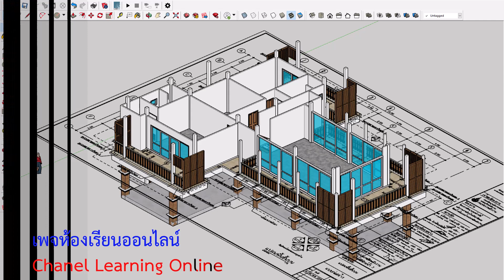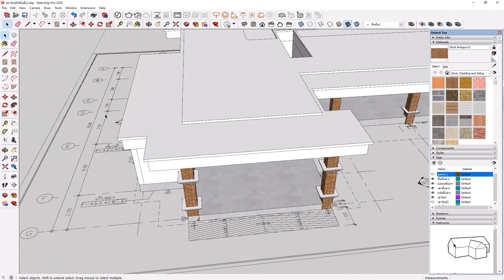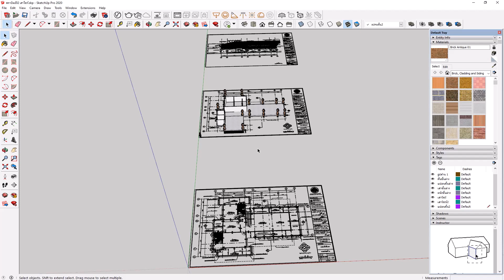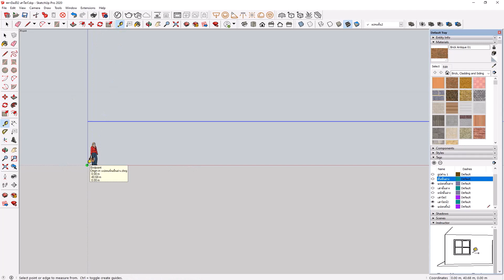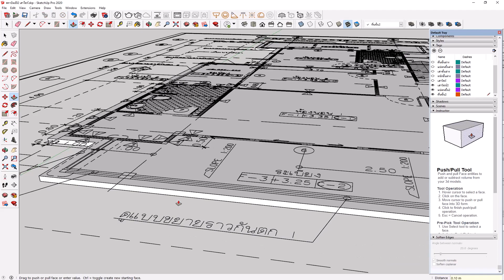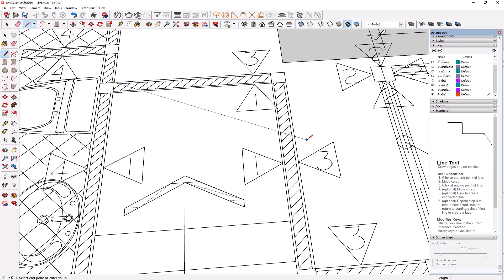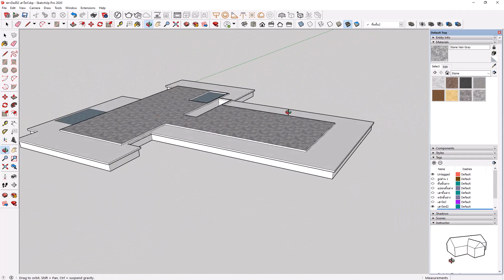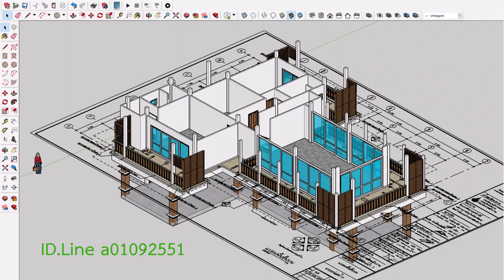คอร์สเรียน Sketchup บ้าน2ชั้น พร้อม Render งานเหมือนจริง ตอนที่ 8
คอร์สเรียน Sketchup บ้าน2ชั้น พร้อม Render งานเหมือนจริง ใครที่ยัง ไม่ได้โหลด แบบฝึกหัด โหลดได้เลยครับ แปลนชั้นล่าง แปลนรูปด้าน 1